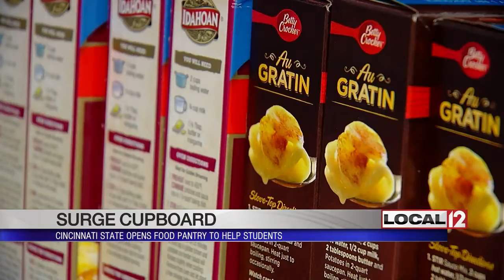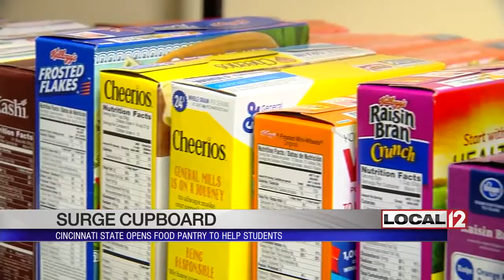Cincinnati State opens food pantry to help students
CINCINNATI (WKRC) - A good meal or basic toiletries are things that many people take for granted.

At Cincinnati State volunteers saw some students who didn't have those luxuries. Within a short time, volunteers stacked shelves in the main building of campus.

There are cans of food, “Then over here we have toiletries, everything from shampoo, to hand sanitizer, tooth paste and tooth brushes,” said student volunteer Hunter Campbell.

Campbell moved from Washington to go to school at Cincinnati State. It was his first semester and he had no problem jumping in to help with the "surge cupboard."

“We do a lot of things. Most volunteers collect donations, sort donations, check things for expiration dates, make sure everything is quality,” he said.

The non-profit food pantry will be open to students Wednesdays and Thursdays and it's free. Once a month, students can take three day’s worth of food and toiletries. The idea is to make sure they get what they need and can continue with their studies. Food insecurity is a barrier to a lot of things, but majorly it's a barrier to education. So sometimes students who can't get access to food can find that gets in the way of them seeking higher education or just in the way of their studies doing things like homework.

Dr. Monica Posey, Cincinnati State president, said, “It also shows that we're in complete alignment with the community. The poverty initiative is something that is of great concern throughout the Cincinnati area and so now we're doing something on campus and we want to branch out and help our community.”

The pantry is a way for students and staff to support each other and to make sure that these students are successful with their education.

The pantry opens for the first time Wednesday, between 4 p.m. and 6 p.m.

Laurie Malone, Food Pantry Club Adviser

Cindy Sefton, Food Pantry Club Advisor